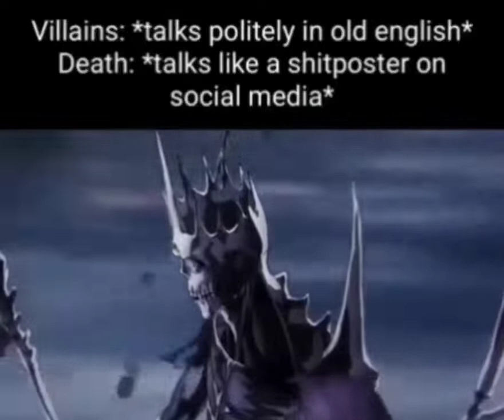When your characters acts like social media edgelords and its not Yoyo